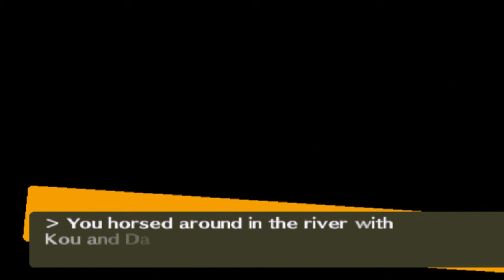Let's Play: Shin Megami Tensei Persona 4 Episode 88 - Supporting Kou